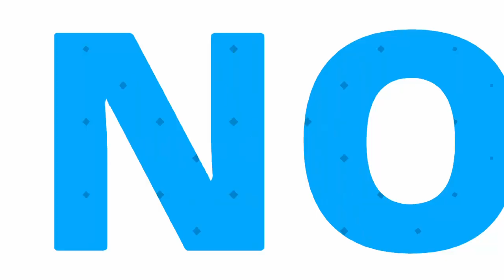Unboxing and Review of Kung Fu Lama Buddha monks Happy babies set of 4 for Good luck